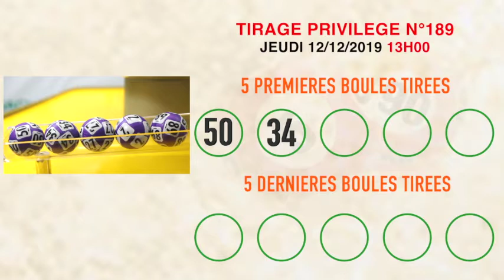La famille vous avez la vidéo du tirage Privilège de 13 h n° 189 de ce Jeudi 12 / 12 / 19